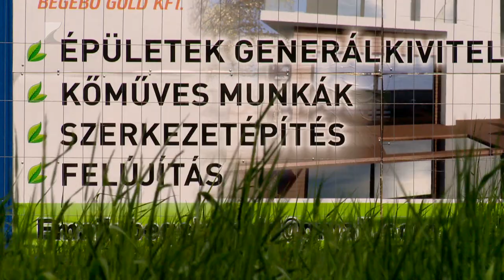Új építésügyi szabályok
Ez év októberétől új építésügyi változások lépnek érvénybe Magyarországon, melyek új kihívások élé állítják a szakembereket, az önkormányzatokat és természetesen azokat is, akik a közeljövőben építkezni szeretnének. A korábbinál például más szempontok szerint vizsgálják meg az építkezéssel kapcsolatos dokumentumokat.